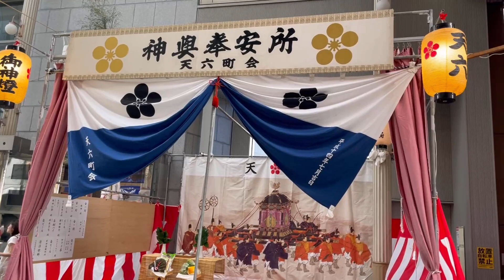大阪天神祭〜昼間の街角実況中継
当日の観覧船で、司会進行を仰せつかりました。
その際、ご提示申し上げた「天神祭りQ&A」２０問でございます。

天神祭Q＆A（正解集は下欄にお示ししています）

① 日本三大祭は、大阪天神祭、京都祇園祭、ともう一つは？
三社祭、神田祭、山王祭

② 大阪三大祭は、大阪天神祭、愛染祭、ともう一つは？
住吉祭、高津祭、岸和田だんじり祭　②

③ 歌舞伎・文楽の『夏祭浪花鑑』の夏祭とは、次のどれ？
天神祭、住吉祭、高津祭　（正解）高津祭

④ 天神様って、誰？
藤原道長、菅原道真、豊臣秀吉

⑤ 天神様の生前の最高官職は？
参議、右大臣、太政大臣

⑥ 天神様が、没後、追贈された官職は？
摂政、関白、太政大臣

⑦ 天神様が産湯を使われた場所は、現在、神社になっている。さて、その名は？
北野天満宮、菅原院天満宮神社、長岡天満宮

⑧ 鉾流し神事は、当初は何の目的で行われたか？
川を清める、御旅所の場所を決める、古い鉾を捨てる

⑨ 天神祭ギャルみこし、今年は何回目だった？
30年　40年、50年

⑩ 天神さんの縁日は25日。では、何の日？
生まれた日、亡くなった日、その両方

⑪ 歌舞伎・文楽で天神様を描いた『菅原伝授手習鑑』は、3人の合作で、竹田出雲、三好松落、ともう一人は？
並木千柳、近松半二、近松門左衛門

⑫ 前問の『菅原伝授手習鑑』で、自分の子の首を差し出して、天神様の一子菅秀才を助けた人物は誰でしょうか？
桜丸　梅王丸　松王丸

⑬ 天神様が、配流された場所は？
隠岐、鬼界島、大宰府

⑭ 今年２０２３年の天神祭奉納花火は、何発打ち上げられているでしょうか？
2,000発　3,000発　5,000発

⑮ 通称「銀橋」と呼ばれる桜宮橋が、上下２本の橋となったのは、何年でしょうか？
2001年　2006年　2011年

⑯ 源八橋の名前の由来は、次のどれでしょうか？
町の名前　人の名前　魚の名前

⑰ 福島天満宮のある福島は、天神様の命により名前が変わり、「福島」となりました。もとは、何と呼ばれていたでしょうか？
鬼島　修羅島　餓飢島

⑱ 大阪天満宮の一角にある、上方落語の定席・天満天神繁昌亭が開場したのは、何年でしょうか？
2001年　2006年　2011年

⑲ 梅田のお初天神に関係する浄瑠璃は、何でしょう？
心中天網島　曽根崎心中　心中宵庚申

⑳ 全国天満宮の総本社はどこでしょうか？
太宰府天満宮　大阪天満宮　北野天満宮

（正解集）①神田祭　②住吉祭　③高津祭　④菅原道真　⑤右大臣
　　　　　⑥太政大臣　⑦菅原院天満宮神社　⑧御旅所の場所を決める　⑨40年
　　　　　⑩その両方　⑪並木千柳　⑫松王丸　⑬大宰府　⑭3,000発　⑮2006年
　　　　　⑯町の名前　⑰餓飢島　⑱2006年　⑲曽根崎心中　⑳北野天満宮